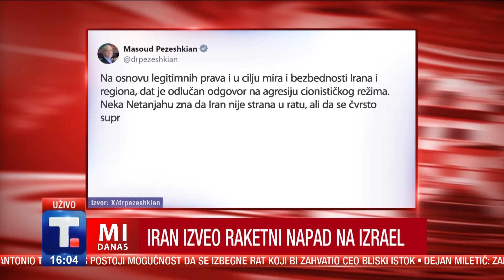Ratni zločini u Gazi i Ukrajini - Zoran Milosavljević i Milan Antonijević • MI DANAS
Kad se završe ratni sukobi na Bliskom sitoku i u Ukrajini ko će odgovarati za ratne zločine? Da li će pobednice pisati novu istoriju i da li će praviti neki novi Ninberški proces ili Haški trubinal?
Zoran Milosavljević, analitičar i Milan Antonijević, pravnik.